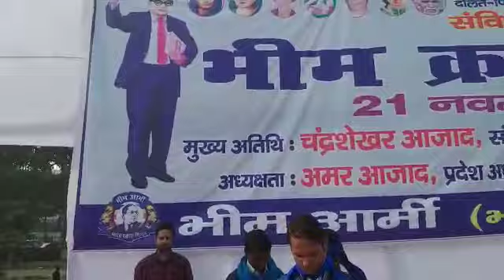Patna के Gandhi Maidan में Bhim Army की रैली में Chandra Shekhat Ravan भी होंगे शामिल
Patna news- The Bhim Army rally in Patna's Gandhi Maidan will also include ChandraShekhar Ravan